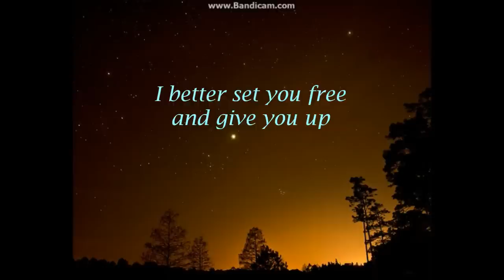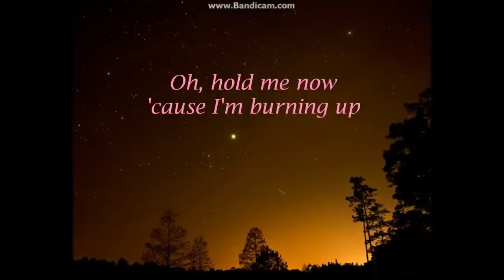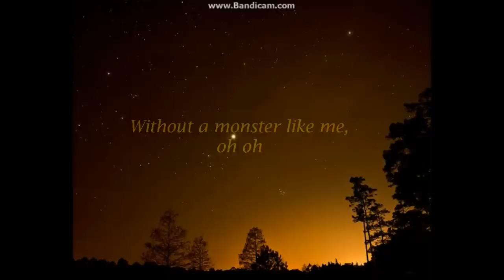Mørland & Debrah Scarlett - A Monster Like Me | Lyrics HQ (Eurovision 2015 Norway)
Eurovision entry for Norway 2015. Lyrics will appear on screen.
It's recommended to keep the notations on throughout the video.